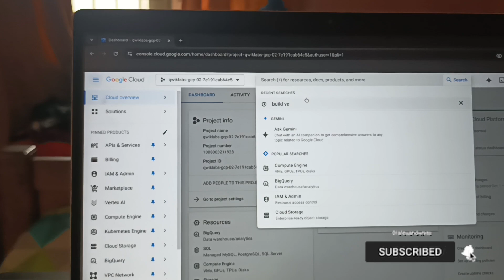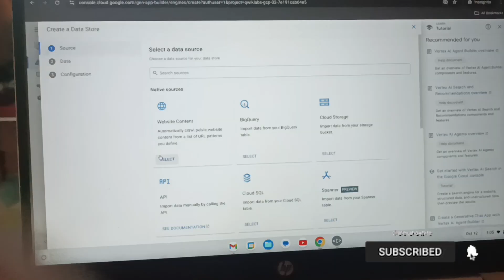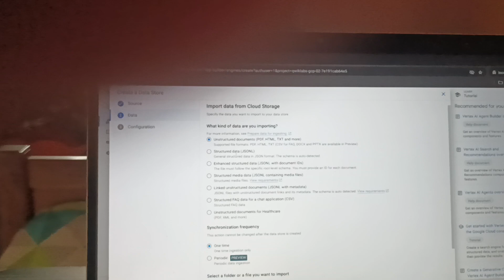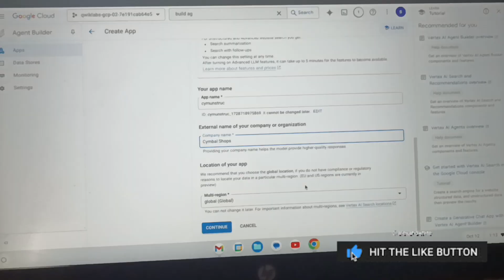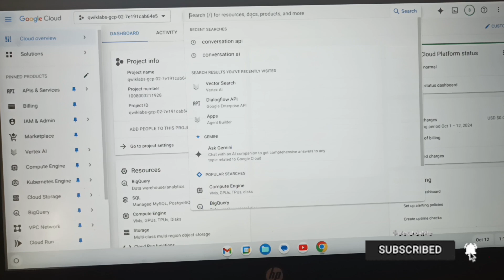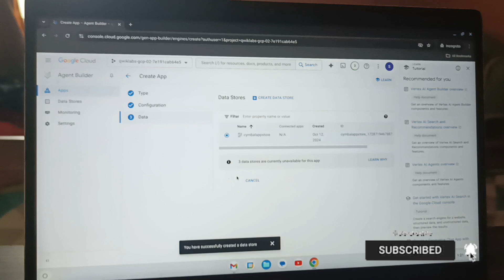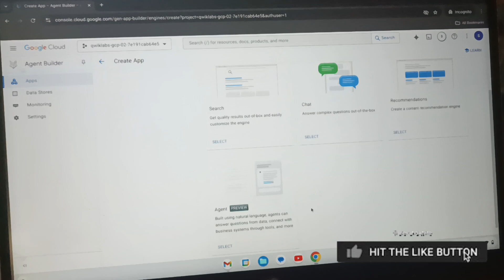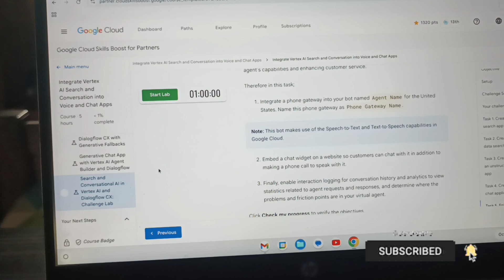Search and conversational AI in Vertex AI and dialogueflow CX: challenge lab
Google cloud labs solutions